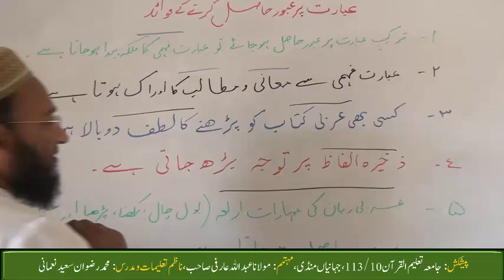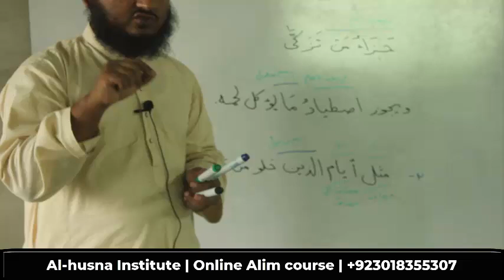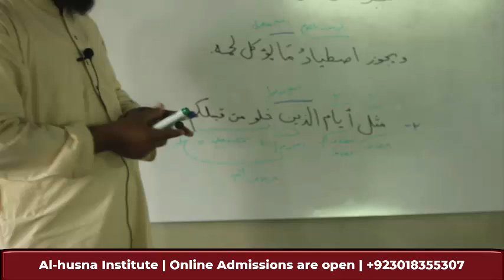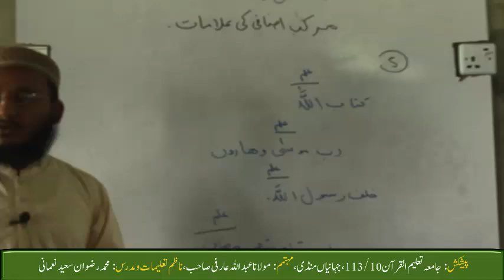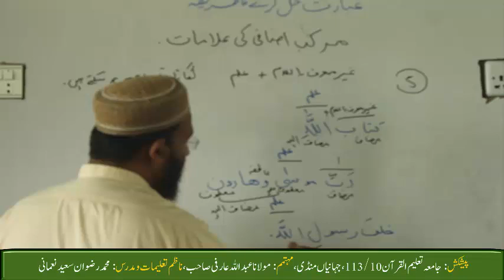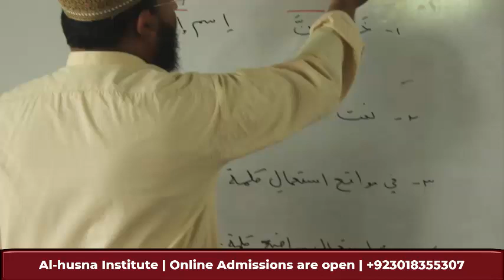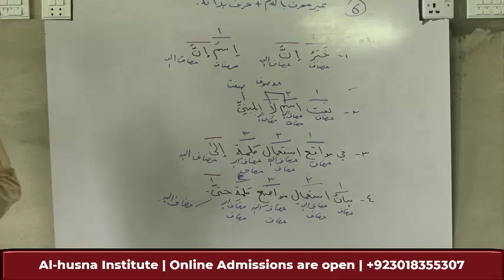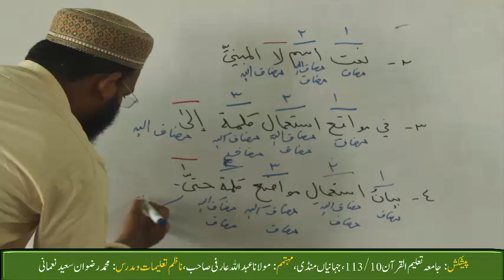مرکب اضافی کی علامات وپہچان نئے انداز میں | part 2 | عربی عبارت حل کرنے کا طریقہ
مرکب اضافی کی علامات وپہچان نئے انداز میں | عربی عبارت حل کرنے کا طریقہ

Dear viewers, this channel provides study materials to learn the Noble Qur’an with Tajweed and Arabic Language in the form of videos that include the English language. Dear viewers, you can now learn the Holy Quran with tajweed and Arabic language step by step, so that you can enjoy Quran recitation in prayer and other acts of worship that include Quran recitation. I hope you enjoy and like this useful series.Thank you very much from your loyal brother: Muhammad Rizwan.

learn_arabic,
learn_arabic_conversation,
arabic_language_learning,
arabic_learning,
basic_arabic_language_tutorial,
arabic_language,
arabic_learn,
arabic_speaking,
arabic_words,
how_to_learn_arabic_language,
learn_quranic_arabic,
learning_arabic_language,